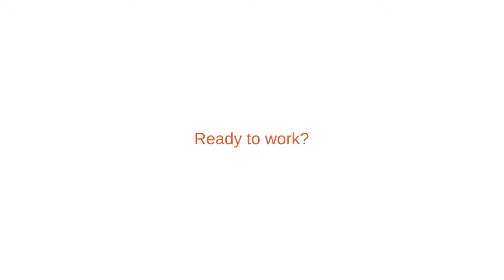How fast - Ubuntu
by Goce Mitevski
Ubuntu Ready to work?